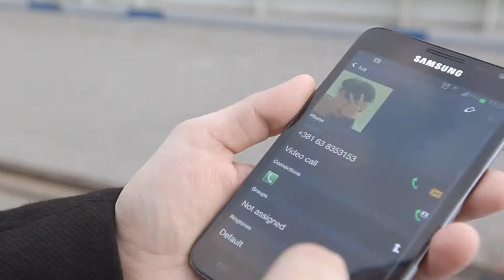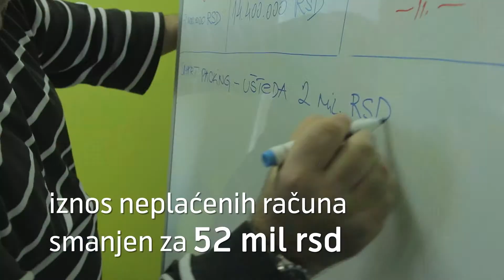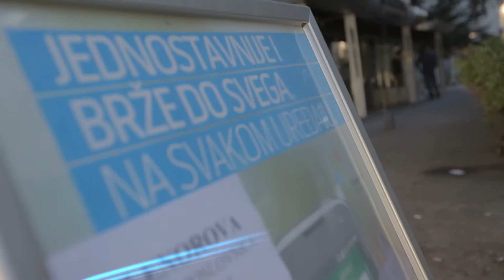Telenor - Poveži se i ti!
Production: Cinnamon Production
Agency: FullHouse Ogilvy
Director: Ivica Vidanović
DP: Ivan Grujić,
Animation: Darko Duckin
Editor: Dušan Uhrin